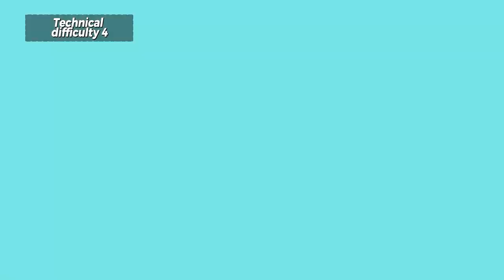IM BACK AND WITH A BANG (Sonic Mania Part 4)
Im back and with may be the second to last part of this series.